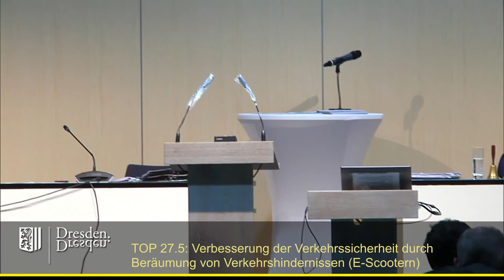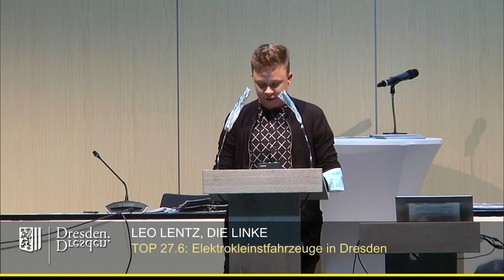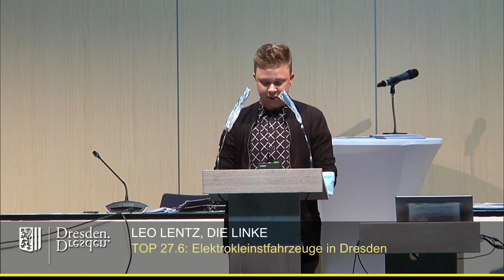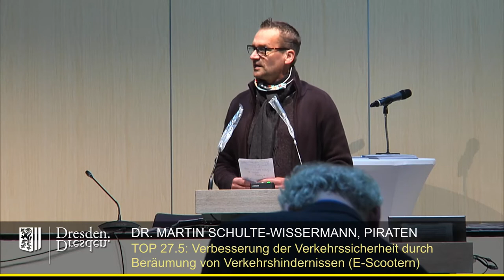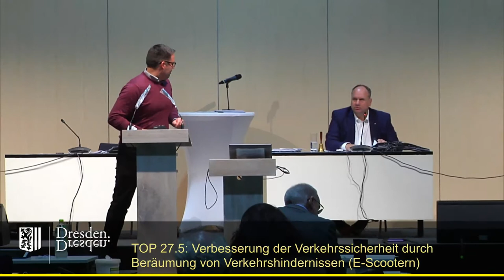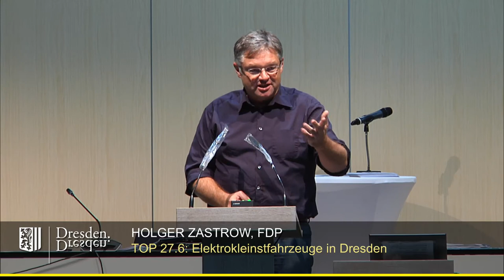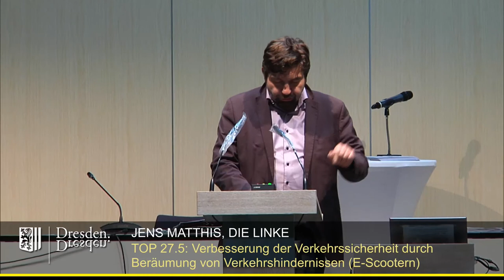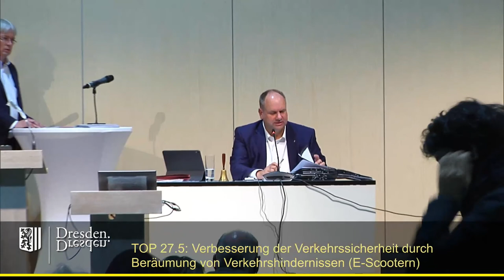staDDrat am 16. Oktober 2020 Verbesserung der Verkehrssicherheit durch Beräumung von E-Scootern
Gemeinsame Behandlung der TOP 27.5 "Verbesserung der Verkehrssicherheit durch Beräumung von Verkehrshindernissen (E-Scootern)"

und